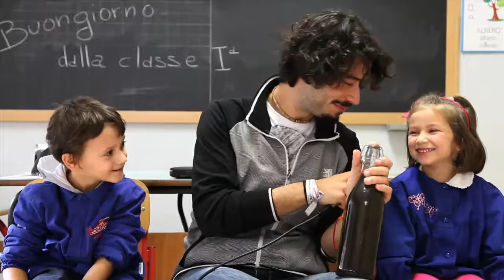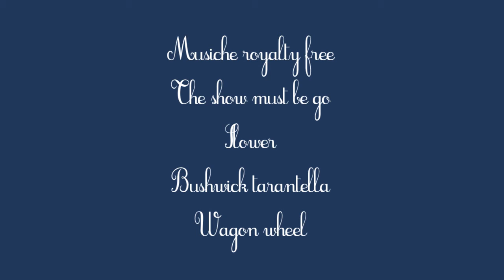L'olio extravergine di oliva (Alimenta la mente, Puntata 9, Stagione 3)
L’olio extravergine di oliva e le sue proprietà preziose nello sviluppo del bambino spiegate dalla dott.ssa Sara Biondi, dietista.
I bambini di Piavola accompagneranno la produzione dell’olio di oliva in tutte le sue fase per poi scoprire la bontà di una merenda di altri tempi: pane e olio.